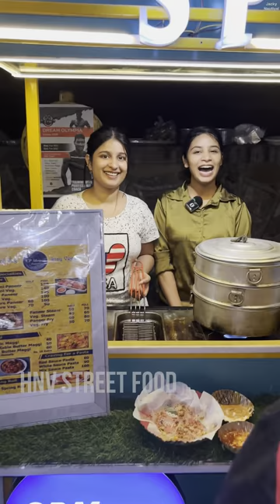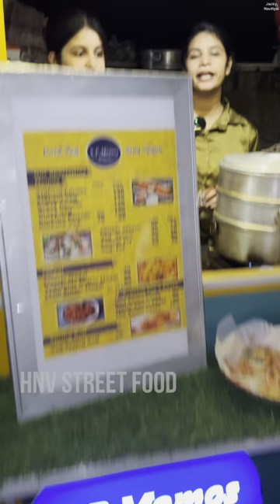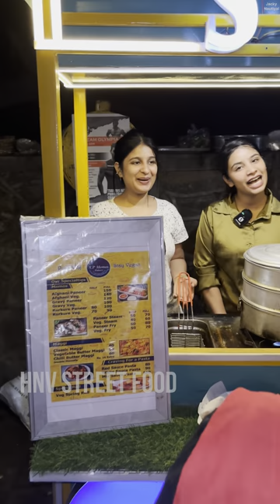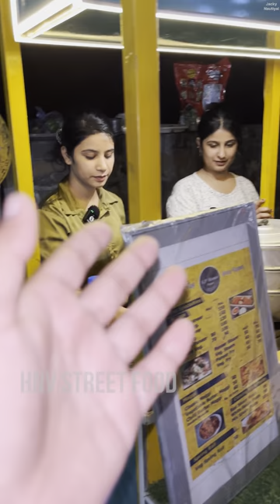Delhi की सबसे खूबसूरत बिज़नेस Girls, SP Momos खाने नही इनको देखने आते है लोग- Delhi Street Food Vlogs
Street food

Chinese Food

Street food nashta

Rajma chawal street food

Food vlogs

Delhi food

Food vlog

Food street

Food india

Indian food

Food blogger

Viral Indian Thali

Viral Indian Lunch

Street Food Viral Indian Lunch

Trending Indian Breakfast

Trending Indian Food Thali

Viral Thali Street Food

Unlimited thali

Punjabi thali

Thali food

Veg street food india

Street food india thali

Thali street food

Street food

Samose chole street food

Street food india lunch

Indian street food lunch

Food vlogs

Food india

Food street

Indian food

Food vlog

Desi food

Street food

Protein Puri Aloo Chole

Bihar Style Street Food

Protein Puri

Bihar Food

Street food nashta

Chole Puristreet food

Food vlogs

Delhi food

Food vlog

Food street

Food india

Indian food

Food blogger

Viral Indian Thali

Viral Indian Lunch

Trending Indian Breakfast

Unlimited thali

Punjabi thali

Thali food

Thali street food

Street food

Food vlogs

Food india

Food street

Indian food

Food vlog

Desi food